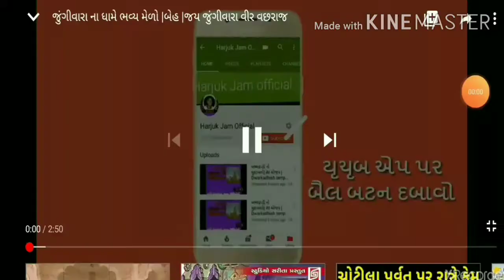જુંગીવારા ધામ બેહ સોમવારની રોજ ભવ્ય આરતી ના દર્શન ઢોલ ની રમઝટ સાથે |||Jay Jungivara dham beh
Jay Jungivara